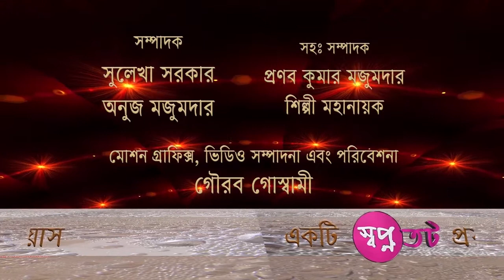KOBITA II কবি জয় গোপাল মন্ডল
কবি জয় গোপাল মন্ডল